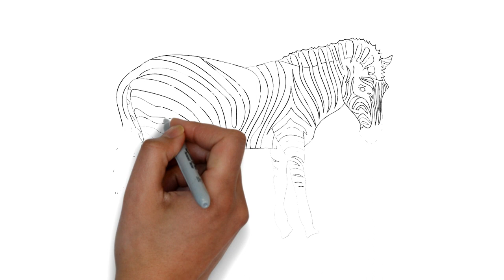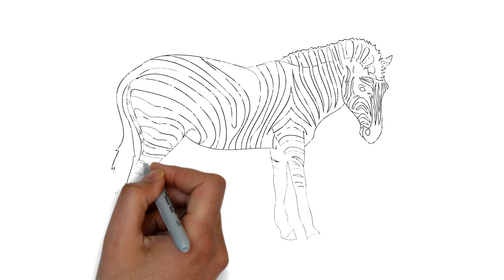Zebra Drawing | Zebra painting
this is a drawing of zebra. The best drawing of zebra. here you will learn how to draw a painting.